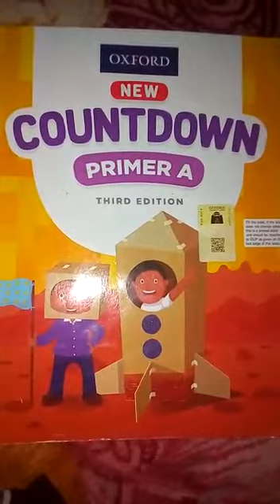Nursery math lecture 40